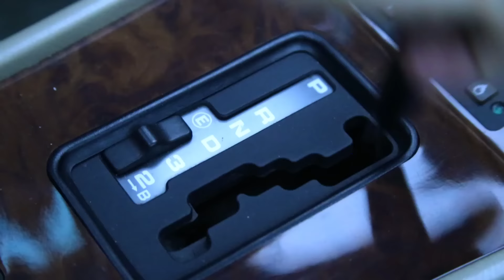Już wiem, co mi się śniło w nocy...